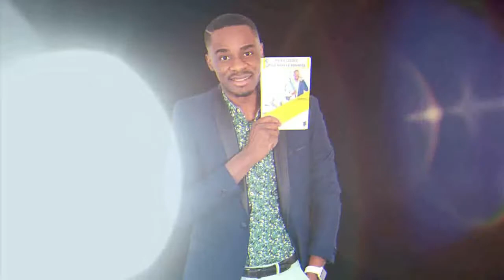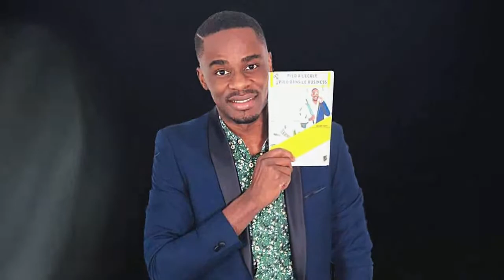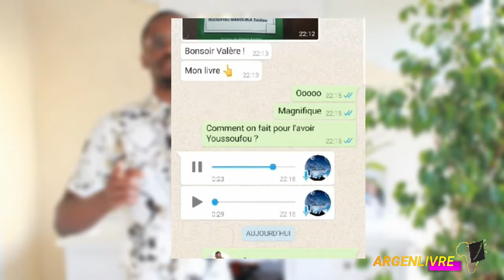Voici Pourquoi La Diaspora N'Investit Pas En Afrique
Ma personne, dans cette vidéo je partage avec toi l'une des raisons majeures qui empeche les africains de la diaspora d'investir sur place en Afrique.

MINAKANOOOO